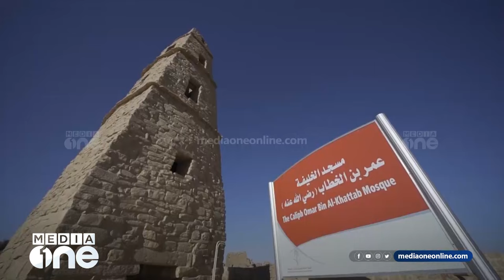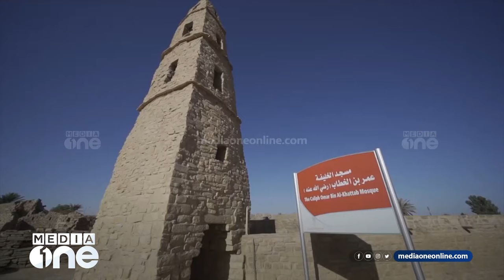സൗദിയിൽ കുട്ടികളെ ഓരോ വർഷവും ബലി കൊടുത്ത നാടിൻ്റെ ചരിത്രം | Dumat Al Jandal in Al Jawf | Saudi Story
ഓരോ വർഷവും ഒരു ആൺകുട്ടിയെ ബലി നൽകുന്നത് സൗദിയിലെ ദോമത്തുൽ ജന്ദലിൽ പതിവായിരുന്നു. സൗദിയിലെ അൽ ജൗഫിലെ ഈ പുരാതന പട്ടണത്തിലാണ് ഇസ്മാഈൽ നബിയുടെ ആറാമത്തെ മകൻ ദോമയുടെ സമുദായം ജീവിച്ചത്. പിന്നീടവിടെ അടക്കി വാണവരെ കീഴടക്കാനെത്തിയവരെല്ലാം ഒരു കോട്ടക്ക് മുന്നിൽ തോറ്റു. മദീനയിലേക്ക് പോയവരെ കൊള്ളയടിച്ച പിൽക്കാല ജനതയെ കീഴടക്കുന്നത് റസൂലിന്റെ പടയാണ്. സൗദിയിലധികം പേർക്കറിയാത്ത ആ നാടിന്റെ സമ്പൂർണ ദൃശ്യ ചരിത്രം. അൽ ജൗഫിലെ ദൂമത്തുൽ ജന്ദലിന്റെ ചരിത്രം.

Genre: News
Language: Malayalam